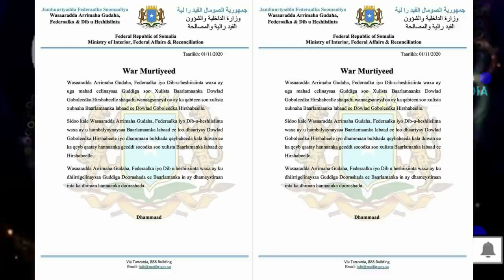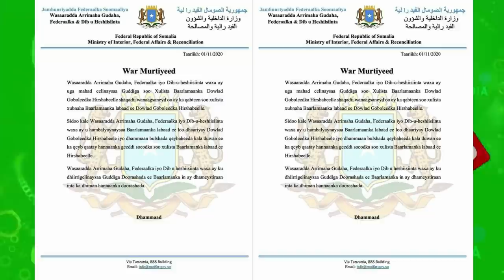DEG DEG Khilaaf Xoogan GD Cabdi Xaashi oo Farmajo Dhagta Dhiiga U Daray Kana Hor Istagay Arin Culus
DEG DEG Khilaaf Xoogan GD Cabdi Xaashi oo Farmajo Dhagta Dhiiga U Daray Kana Hor Istagay Arin Culus  xildhibaanada Waqooyi si uu boobo farmaajo laakin cabdi xaashi ayaa ka dhigay runtana u sheegay